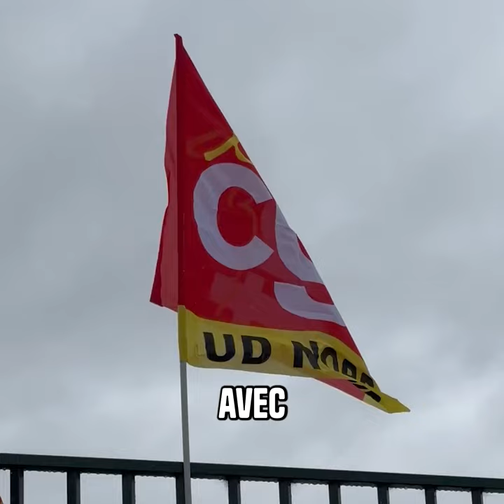🔥 "On lance la grève illimitée !" - À Valdunes, la lutte continue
🚄 Le dernier constructeur de roues de trains en France est en danger. Pour sauver les emplois, le savoir-faire, et pour pérenniser cette activité stratégique, la CGT porte un projet industriel solide.